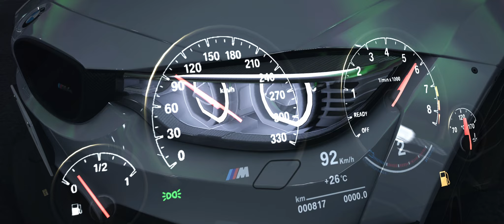Fuel | AC Cinematic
Very obsessed with Eminem latest song called Fuel, so I recreated another vibes with Assetto Corsa scene. Shoutout to my buddy Alvin for hoop up randomly, here you go.

Song instrumental from channel Lyrical Spiritual